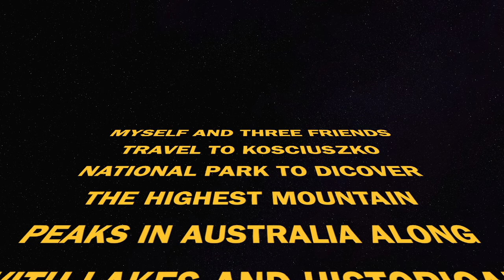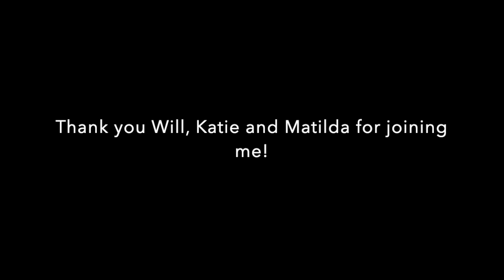Bagging peaks amongst Australia's highest mountains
Starting at Charlottes Pass, myself and 3 friends head off on a 3 day hike to discover some of Australia's highest mountains.